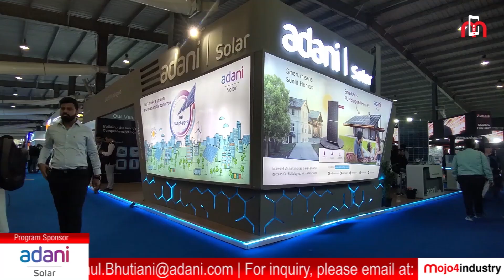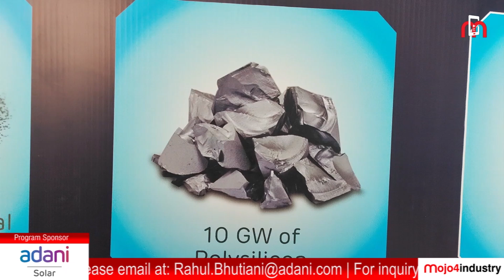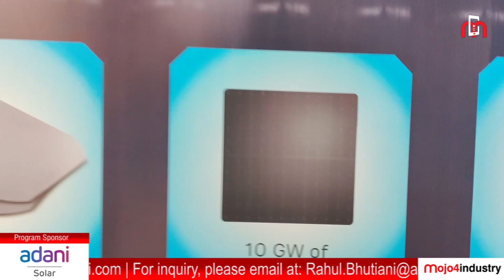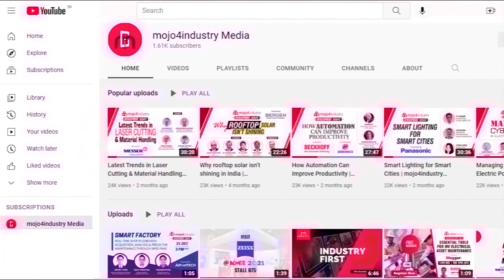Adani Solar: Leading India's Renewable Revolution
mojo4industry presents a captivating feature spotlighting Adani Solar, a prominent participant at the Smarter E India 2024 exhibition in Gandhinagar. In an exclusive interview with Mr. Rahul Bhutiani, Chief Marketing Officer of Adani Solar, we delve into the company's remarkable journey and ambitious plans for the future. With a clear focus on expanding their solar manufacturing capacity to 10 GW by 2027, Adani Solar stands at the forefront of India's renewable energy revolution. Mr. Bhutiani shares insights on the significant announcement of the PM Surya Ghar: Muft Bijli Yojana by Prime Minister Modi, emphasizing its potential to drive growth in the solar sector and Adani Solar's role therein.

Beyond manufacturing, Adani Solar is keen on exploring avenues like green hydrogen, indicative of their commitment to innovation and sustainability. At the Smarter E India Expo, Adani Solar showcased its cutting-edge solutions reflecting their dedication to shaping a cleaner energy future. As we peer into the horizon, Mr. Bhutiani offers compelling predictions for the solar and renewable energy sector, envisioning Adani Solar's continued leadership in years to come.

Watch the interview now!